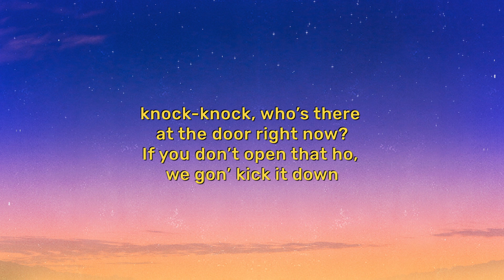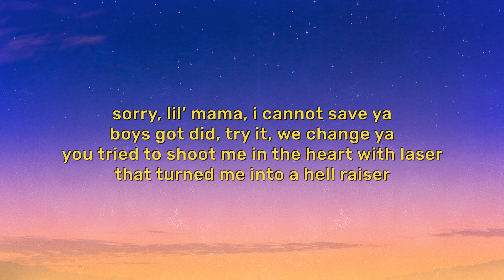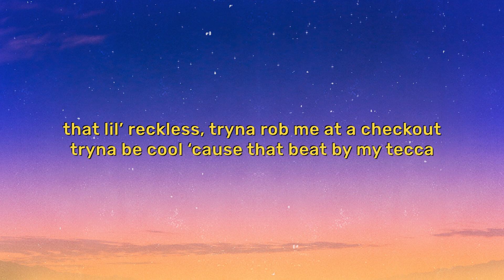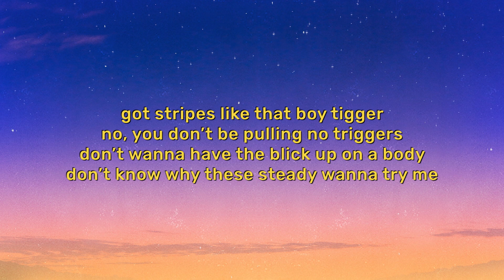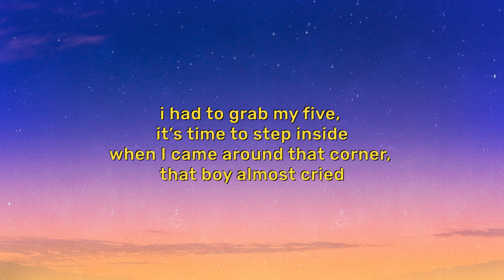SoFaygo - Knock Knock (Lyrics) | La-di-da-di-da-di-da-di I knew shorty was a thottie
👇 LYRICS 👇

[Intro]
Yeah, ah, ah
Nina, ah, ah, ah-ah
Yeah
Let’s go Faygo
We love you, Tecca

[Chorus]
Knock-knock, who’s there at the door right now?
If you don’t open that ho, we gon’ kick it down
I had to grab my five, it’s time to step inside
When I came around that corner, that boy almost cried
I promise I’m not hard to play, yeah
Young tryna stack up his cake, yeah
Benihana, baby, that’s my kinda date, yeah
Ex wanna love me, but it’s too late now
Sorry, lil’ mama, I cannot save ya
Boys got did, try it, we change ya
You tried to shoot me in the heart with laser
That turned me into a Hell Raiser

[Verse]
I’m tryna rack up and skrrt in a Tesla
Baby on my dick, she say, “Faygo, you next up”
That lil’ reckless, tryna rob me at a checkout
Tryna be cool ‘cause that beat by my Tecca
No, I don’t wanna have to stretch her
She gon’ flirt in front of her
She like, “Faygo, you getting bigger”
“I remember when you was a lil’”
Got stripes like that boy Tigger
No, you don’t be pulling no triggers
Don’t wanna have the Blick up on a body
Don’t know why these steady wanna try me
La-di-da-di-da-di-da-di
I knew shorty was a thottie
She tryna take off in a Masi’
Counting this guap like I hit a lottery
Wait a minute, stay quiet please
You said that you would ride for me
Now that you see me glow up
Hold up, now you down for me